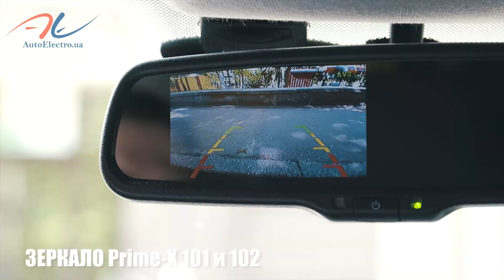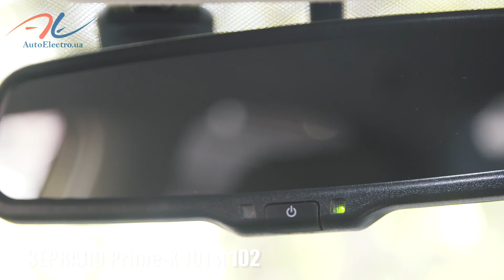Обзор зеркал с монитором Prime-X 043/101 и Prime-X 043/102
Выполнить установку зеркала с монитором в г. Киев можно в нашем установочном центре Автоэлектро